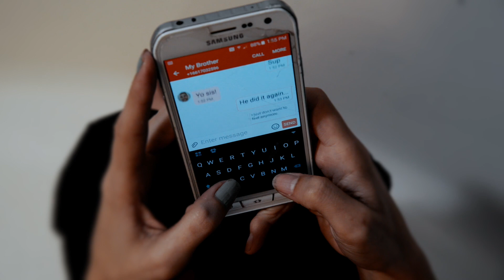Inertia - "Guilty Crown" Official Music Video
- Inertia - "Guilty Crown" - Like this video? Come see thousands more at the Net's largest, uncensored, completely d.i.y. music video site, KrankTV.com! We've got News, Games, Contests and the stuff that we can't show on YouTube!

Inertia - "Guilty Crown" Official Music Video - A KrankTV Feature!

Artist city, country: Bakersfield, California, U.S.A.

Artist Biography: Inertia is a alt rock band with metal roots. We write songs about growing up, learning to stand up for yourself and figuring out how to be a good person. Aggressive instrumentals, catchy melodies and huge choruses are what Inertia will soon be known for. Positive attitudes, moving forward, trying to do right by others. That's what Inertia the rock band is about.

Director Name: Robert Bejil and Dillon Forst
Producer Name: Robert Bejil

About The Video: This video is to help raise awareness on domestic violence and show the type of harm that can be caused from it, in any form. This video is to help end domestic violence, you can always stand up for yourself and you can stand up for your friends when they can't or don't know how to stand up for themselves.

Song Lyrics: Have you ever asked yourself,
why something's never change?
Just because you don't look back
doesn't make it go away .
And when we ask ourselves
why some things stay the same .
we only have ourselves to blame
for our failures.

She wears her guilty crown so well,
adorned with lies she cannot keep .
She harbors secrets she cannot tell
now bearing gold where she once bore grief.

She's trying not to feel this world
when everything is tearing her down .
She's trying with all her heart
when all her torment
is more than she can take.

for our failures.

If we learn from all of our past mistakes
the lines we draw outside of
will conform to take on a new shape for
your life to start again.
So let's start over again.

Well if you're here for this
then you will be my kill
and I will hunt for you,
don't wear your crown so well.
Now take this heart I'll give
and breathe in life anew

She wore her guilty crown so well
but I could see what lied beneath.
A wound cut deeper than harm itself.
She clings to life with the air she breathes.

Keep on breathing,
stand your ground this is not the end.